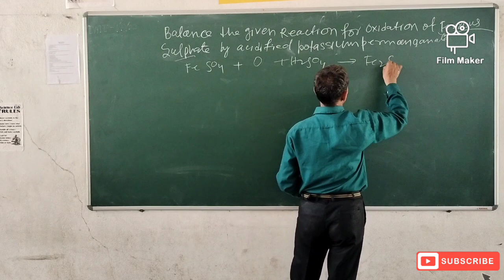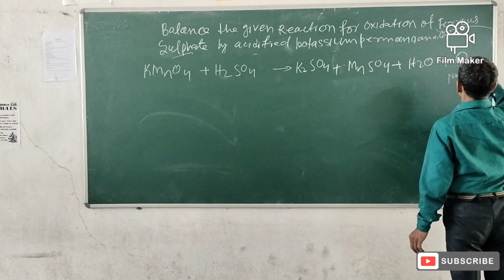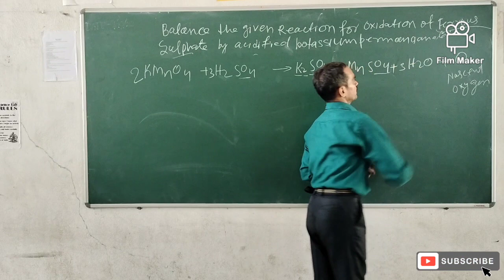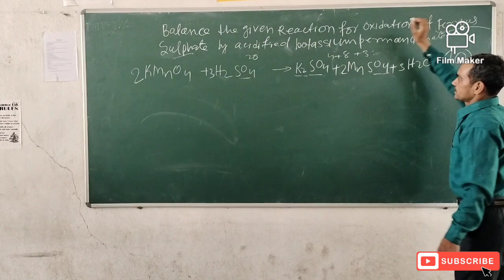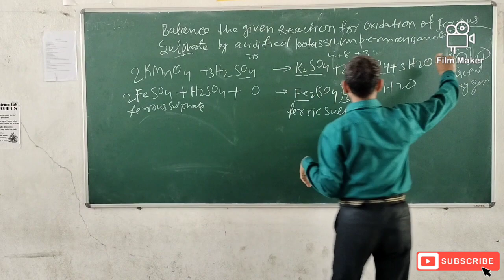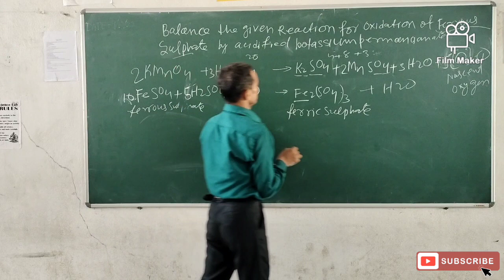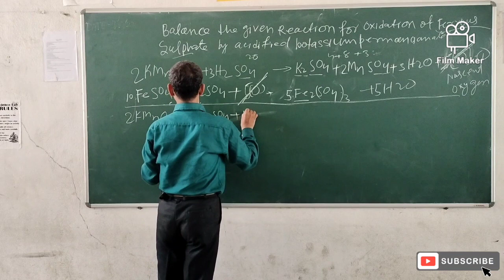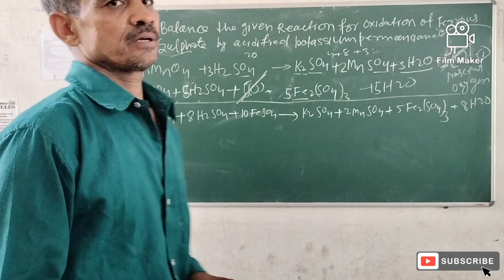BALANCE CHEMICAL REACTIONS FERROUS SULPHATE WITH POTASSIUM PERMANGANATE INACIDIC )/CLASS 10TH, 11TH